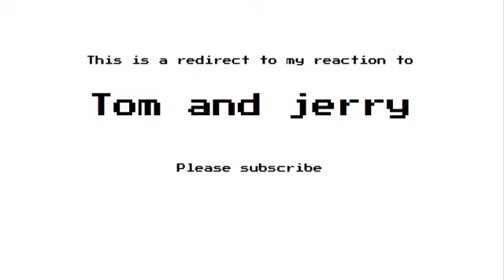redirect to series 5 tom and jerry episode 1&2 (1940)